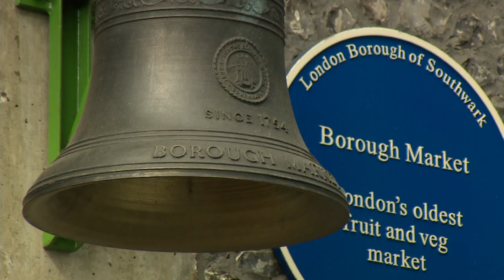London Terror Attacks: Insurance companies don’t cover losses to small businesses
The London terror attacks cost Borough Market businesses thousands of dollars that's not covered by insurance. Insurance companies stopped covering acts of terror following the Sept. 11 2001 attacks